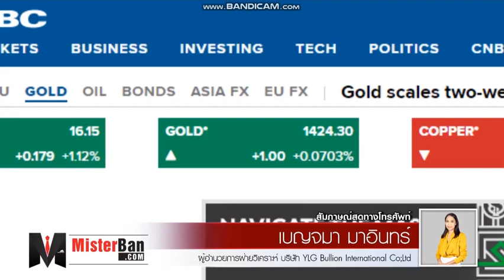รายการ MisterBan by YLG 18-07-62